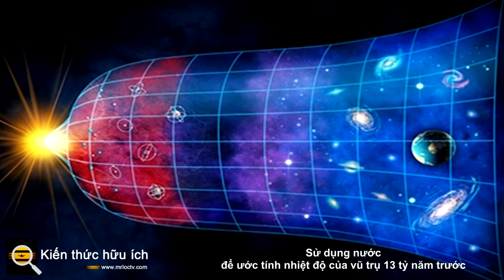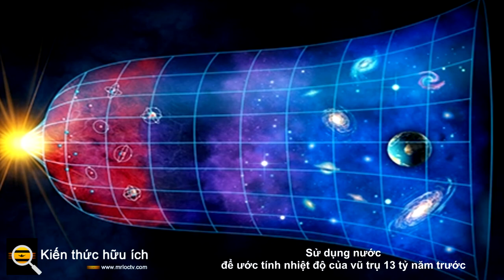Sử dụng nước để ước tính nhiệt độ của vũ trụ 13 tỷ năm trước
Các nhà thiên văn học thường tìm kiếm nhiều cách khác nhau để khám phá những bí mật từ vũ trụ rất sơ khai, hiện có tuổi đời xấp xỉ 13,8 tỷ năm. Ngay sau vụ nổ lớn, bức xạ điện từ thoát ra và lan truyền theo mọi hướng cùng với sự giãn nở của Vũ trụ. Do sự giãn nở, bức xạ này đã nguội dần theo thời gian sao cho nhiệt độ của bức xạ ngày nay là khoảng 2,7 K, chỉ trên độ không tuyệt đối. Nhiệt độ này tương ứng với phần vi sóng của phổ điện từ của chúng ta; do đó, bức xạ còn sót lại này được gọi là phông vi sóng vũ trụ (CMB). Nói cách khác, nó là bức xạ còn sót lại từ Vũ trụ còn rất trẻ.

Thông thường, dựa trên mô hình tiêu chuẩn cho Vũ trụ, nhiệt độ của CMB gần như giảm tuyến tính theo thời gian, nhưng những ước tính này phụ thuộc vào mô hình, do đó, nên được sử dụng một cách thận trọng.

Gần đây, trong một bài báo đăng trên  Tạp chí Nature , một nhóm nghiên cứu do  Tiến sĩ Dominik Riechers đứng đầu đã  phát triển một phương pháp độc lập với mô hình để tìm nhiệt độ của CMB tại một  dịch chuyển đỏ , z = 6,38, tương ứng với khoảng 12,9 tỷ năm trước. Phương pháp này sử dụng các phân tử nước cho phép đo này, chúng được tìm thấy trong phổ vi sóng của một thiên hà hình thành sao khổng lồ được gọi là HFLS3 ở độ lệch đỏ, z = 6,38. Một tính năng hấp thụ sâu ở tần số 76 GHz được tìm thấy tương ứng với sự chuyển đổi trạng thái mặt đất của ortho-nước, I 10 - I 01 . Tại sự dịch chuyển đỏ này, CMB ấm hơn nhiều so với ngày nay đã kích thích các phân tử nước cư trú ở các mức năng lượng cao hơn.

Mặt khác, trường bức xạ hồng ngoại cường độ cao từ thiên hà nổ sao lại đặc biệt khử kích thích các phân tử I 10  thông qua bơm bức xạ, tạo ra mức thiếu hụt I 10  so với mức I 01  , chống lại sự phân bố nhiệt. Điều này dẫn đến nhiệt độ kích thích cho các phân tử nước thấp hơn so với CMB. Hiệu ứng này có thể nhìn thấy dưới dạng một vạch hấp thụ tương ứng với các phân tử nước ở tốc độ 76 GHz. Độ sâu của đường này phụ thuộc vào nhiệt độ của CMB tại dịch chuyển đỏ đó. Nhiệt độ CMB ấm hơn sẽ kích thích nhiều phân tử nước hơn, tạo ra đường hấp thụ sâu hơn. Các nhà điều tra đã tính toán nhiệt độ CMB trong trường hợp này là 16,4-30,2 K, phù hợp với mô hình chuẩn của ước tính Vũ trụ (20 K).